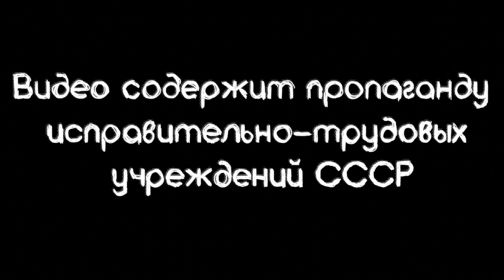БОДАЙБИНЛАГ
ГУЛаг и  пара-тройка фотографий лысого из браззерс